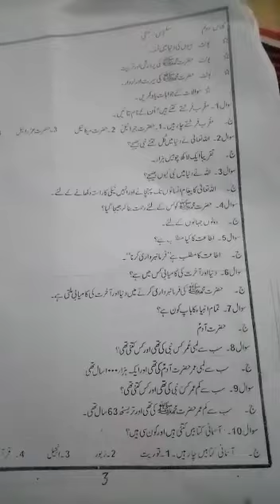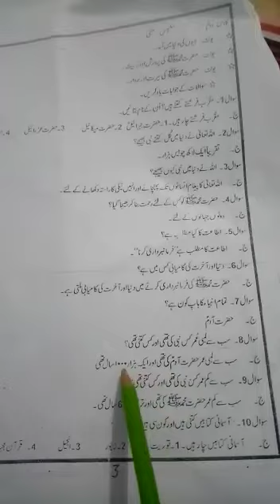Homework May 1st Class 2